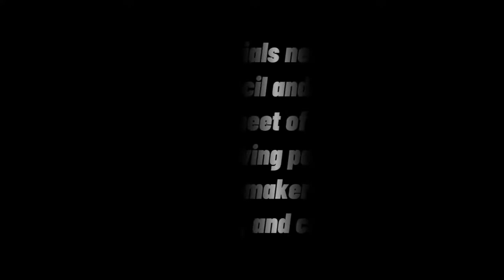GE 6 ( ART APPRECIATION)